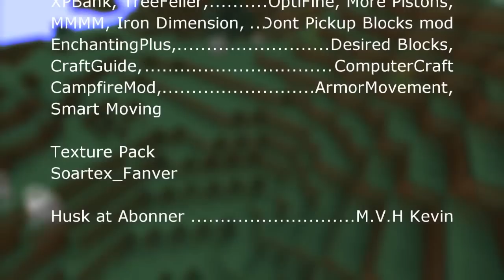(Dansk/Danish) Kevin´s Minecraft ep 7 ( Ahhh !!! )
Hejsa og velkommen til episode 7 af kevin's minecraft idag laver vi vores tag